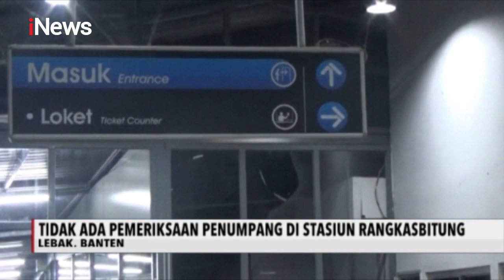Ribuan Pemudik Tiba di Stasiun Rangkas Bitung, Namun Tidak Ada Protokol COVID-19 - iNews Pagi 23/05